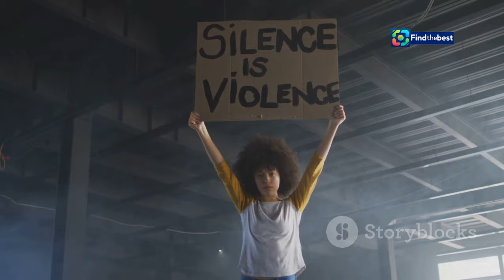Georgia Harrison`s Powerful Journey on Celebrity SAS: Overcoming Adversity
OUTLINE:
00:00:00 Georgia Harrison on Celebrity SAS
00:02:32 A Wound That Cut Deep
00:04:18 Moments of Resilience in the Face of Adversity
00:05:01 Georgia's Words of Courage
00:05:43 Healing Through Challenge
00:06:37 Inspiring a New Generation of Courage
00:07:23 Finding Support and Strength in Shared Experiences
00:08:07 From Victim to Victor
00:08:56 Georgia Harrison's Legacy of Hope

Join us as we dive into the inspiring journey of **Georgia Harrison** on **Celebrity SAS: Who Dares Wins**! 🌟 After a difficult year marked by her heartbreaking experience with revenge porn, Georgia is ready to reclaim her strength and show the world just how resilient she is. 💪💖

In the latest episode, Georgia opens up about her struggles, sharing her emotional journey in a candid conversation with the directing staff. 🗣️💔 From feeling violated and ashamed to rediscovering her worth, she reminds us that we are so much more than our pasts.

Watch as she faces intense challenges, including abseiling down a dam and diving into dark waters, proving her courage and determination. 🌊🧗‍♀️ Georgia’s story is a powerful reminder that even in our darkest times, we can rise above and thrive!

Don't miss this emotional rollercoaster as Georgia Harrison inspires us all to be stronger than our struggles. 🌈✨